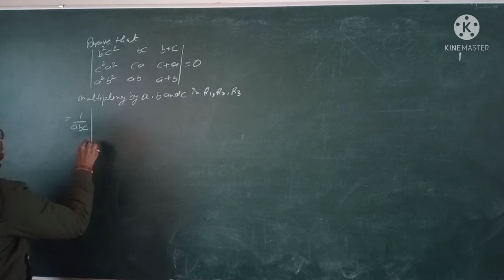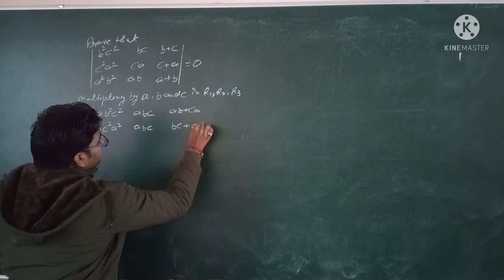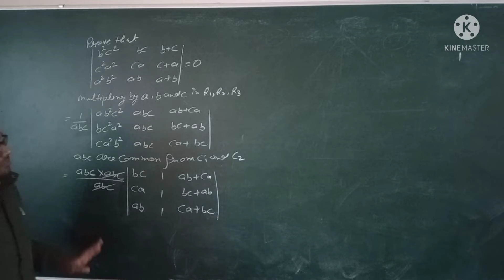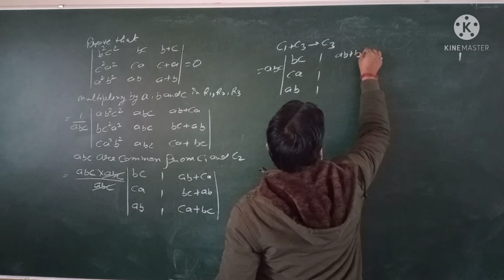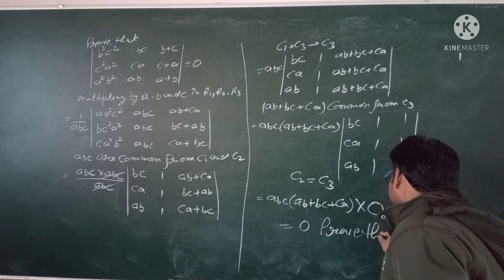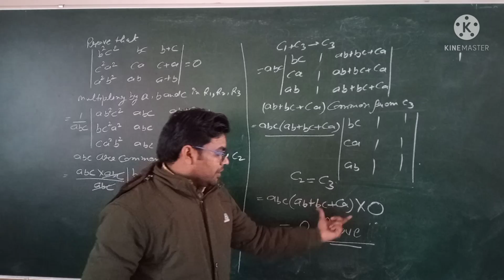तैयारी बोर्ड परीक्षा की (1)